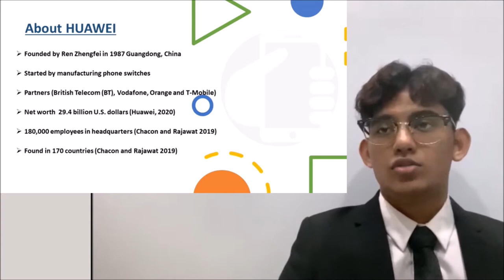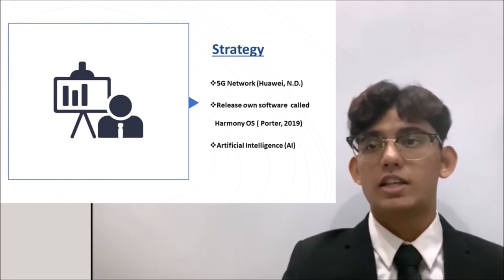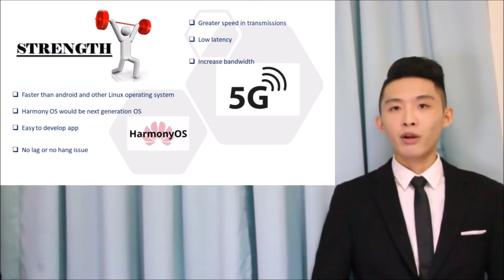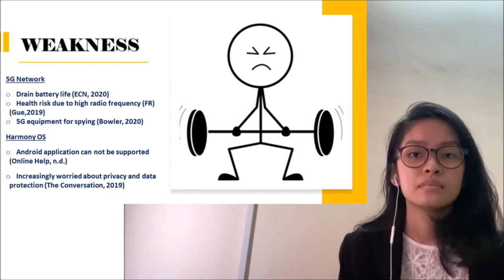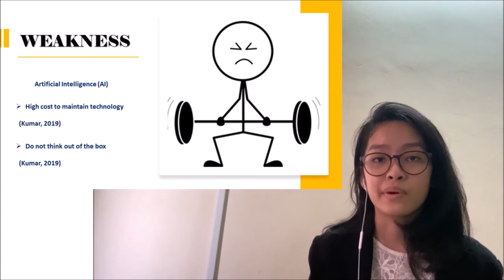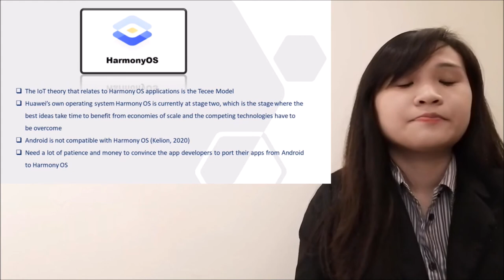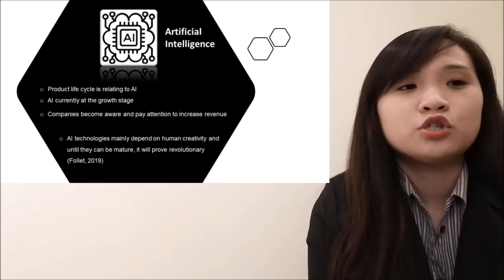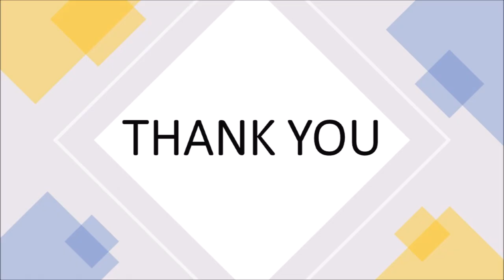MKT2205 Group Presentation